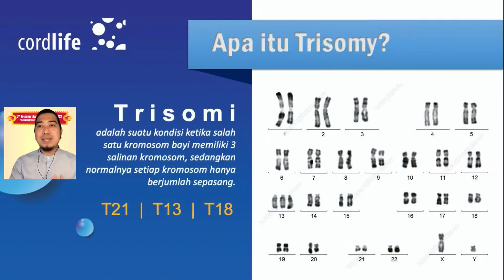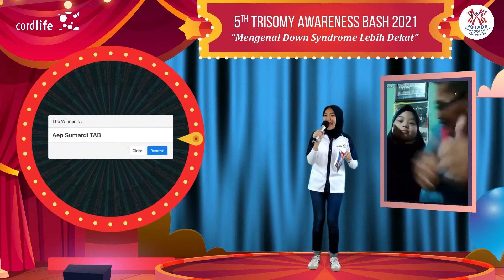Trisomy Awareness Bash 2021 - Virtual Event Production by Truevindo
Cordlife 5th Trisomy Awarness Bash 2021

Tahukan Moms, bila anak Down Syndrome lahir bukanlah karena faktor keturunan?
Tahukah Moms, bila usia Moms saat mengandung bisa menjadi faktor kehamilan anak dengan Down Syndrome?
Tahukah Moms Anak Down Syndrome juga bisa berprestasi bahkan lebih dari yang kita bayangkan?

Temukan semua jawabannya dalam Webinar “𝐌𝐞𝐧𝐠𝐞𝐧𝐚𝐥 𝐃𝐨𝐰𝐧 𝐒𝐲𝐧𝐝𝐫𝐨𝐦𝐞 𝐋𝐞𝐛𝐢𝐡 𝐝𝐞𝐤𝐚𝐭” bersama para narasumber:

Dr.dr. Lydia Pratanu, MS @lydiapratanu – “𝐃𝐨𝐰𝐧 𝐒𝐲𝐧𝐝𝐫𝐨𝐦𝐞 𝐝𝐚𝐧 𝐆𝐞𝐧𝐞𝐭𝐢𝐤𝐚”
dr. Ardiansjah Dara, SpOG @spogman – "𝐖𝐨𝐫𝐫𝐲 𝐍𝐨𝐭! 𝐃𝐞𝐭𝐞𝐤𝐬𝐢 𝐃𝐨𝐰𝐧 𝐒𝐲𝐧𝐝𝐫𝐨𝐦𝐞 𝐒𝐞𝐣𝐚𝐤 𝐃𝐢𝐧𝐢"

Ada Special Performance Kak Uci @ucinurul juga loh serta pengumuman pemenang Down Syndrome Got Talent @potads

Dapatkan kesempatan memenangkan doorprize* dengan hadiah puluhan juta rupiah, bagi Moms yang mengikuti webinar ini selama 2 hari🎁

Client:
PT Cordlife Persada

Location:
Online

Date:
20 & 21 Maret 2021